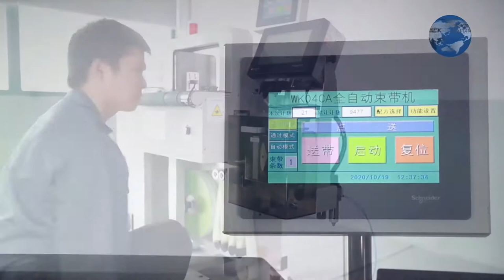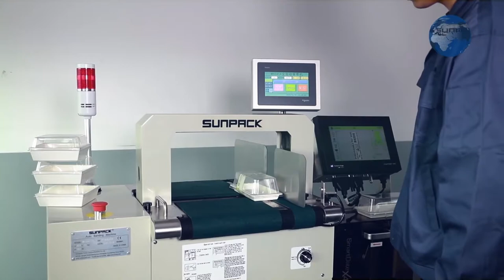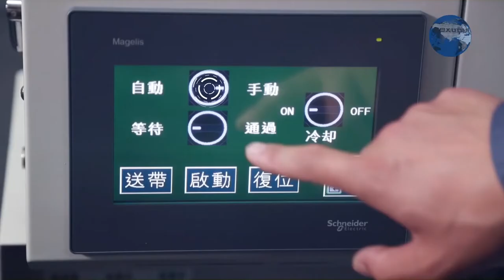How to use WK04CA 50MPR food tray,vegetable tray Banding machine with Markem heat transform printer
WK04CA 50MPR Side threading,color code positioning banding machine with CE certificate
Feature:
Side threading
color code positioning
Can use 60-80mu plastic tape
With pause function
With counter
High tension
Touch screen control box
Precise tension adjustment
Step control to clear tape jam
Heat sealing
New arch guide design
Photo-eye on tabletop
Tested &shipped fully assembled
Application:
Steel Pipe, Household Chemicals, Medical, Oil, Hair Care Products, Cosmetics, Skin Care Products, Carbonated Drinks, Milk, Pure Water, Fruit Drinks;
Banding machines can be used anywhere – our range extends from movable machines to customized machines seamlessly integrated into existing production lines. They also function perfectly in moist, dusty and cold environments and are also suitable for use in clean rooms. The machines are also extremely easy to operate.
Our banding and packaging machines secure printed products with zero damage, creating an appealing, user-friendly presentation and unboxing experience. We constantly add fresh material choices to choose from, including custom and pre-printed options.
We offer several varieties of industrial food packaging machines and many processing solutions for companies looking for an eco-friendly way to automatically label, sleeve, and/or multipack food products, food packaging machines
We also offer tying equipment to automatically truss rotisserie chickens, reducing your labor requirements and the repetitive injury occurrences associated with hand trussing.
Bands allow for color printing on both sides, which means they can take on the role of an information and advertising medium for packaging. They can also be printed with dynamic information, e.g. batch numbers, product codes, QR codes, sell-by dates, and more.
Xutian (Sunpack) was established in 1997 with the goal of providing the best strapping machine in the industry at competitive prices.
Xutian (Sunpack)is a group company with 3 branches located in Taizhou, Wenzhou and Dongguan. We dedicate to end of line package development for years. We have more than 30 staff in our RND department . We carry banding machine, strapping machine, pallet wrapper, case sealer and manual strapping tool in our range.
Our goal is to make every customer completely satisfied with the best packaging machinery and services through continuous improvement and employee involvement.
We believe that innovation is key to our success. Through a firm commitment to research and development, we have earned a reputation for being at the forefront of packaging innovation. We provide our customers with advanced solutions that increase production efficiency, improve load integrity and reduce operating costs. Over the years, we've continuously refined our existing products and created new ones to take advantage of evolving technologies and to meet our customers' ever-changing needs.
We appreciate your interest in our company and will be in touch with you as soon as possible to discuss your specific needs